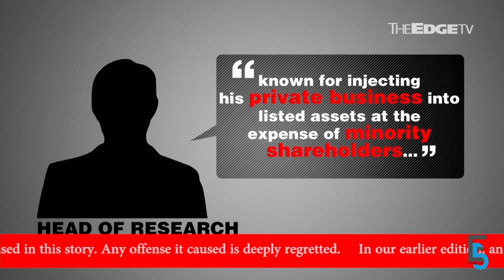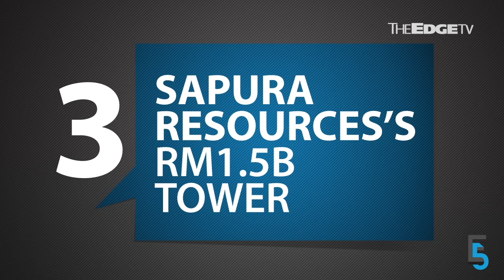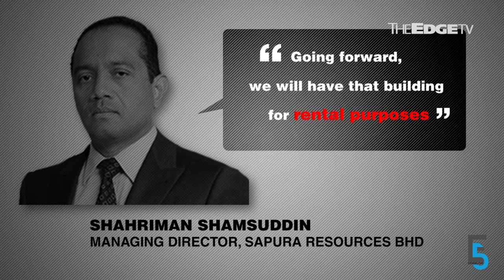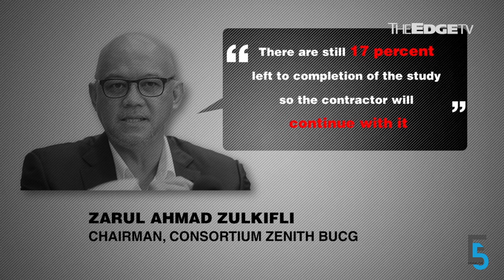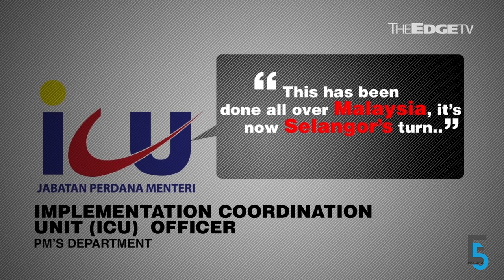EVENING 5: Syed Mokhtar’s burgeoning debt?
Alarm sounded on Syed Mokhtar’s RM34b debts; recovering ringgit a bane for Top Glove; Consortium Zenith claims misspoke on Penang undersea tunnel; and 1MDB’s Arul raises eyebrows after turning up in a closed door briefing in Sungai Besar in the midst of the by-election campaigning. Jaqueline P’ng has the details.